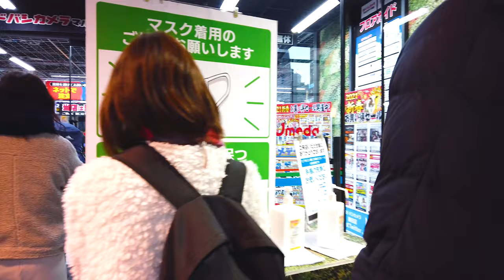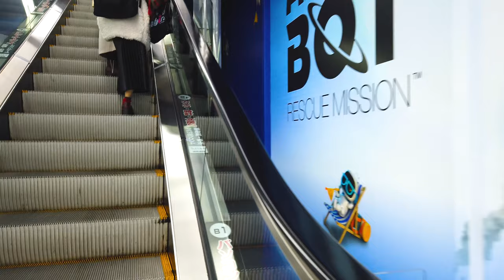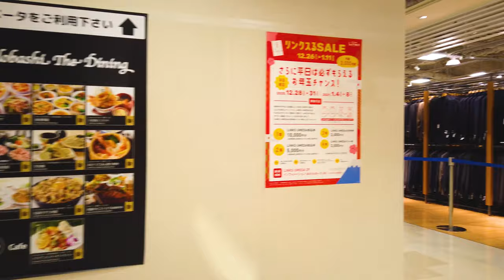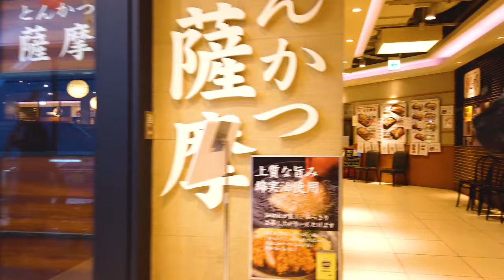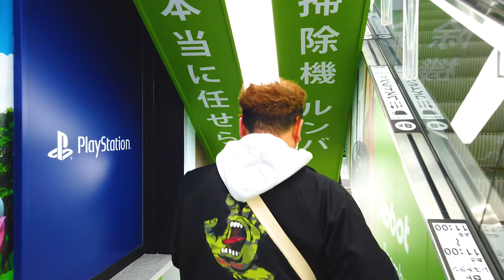Japan walk in 4K - Yodobashi Camera shopping mall (45mins)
This is the Yodobashi Camera building tour in Umeda Osaka Japan.
It's pretty long so sit back and get ready to enjoy this 45min tour of the shopping mall.

If you like walks and my adventures in Japan.

PLEASE NOTE
-I am sharing my adventures in Japan in 4K. I would love to hear from you guys on what you want to see from Japan.
-I will not disclose the exact date of the videos due to privacy.